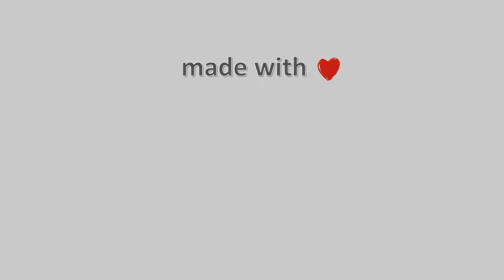17-Μάρτη-2022, Κάμερα Μετσόβου Timelapse, Timelapses.gr